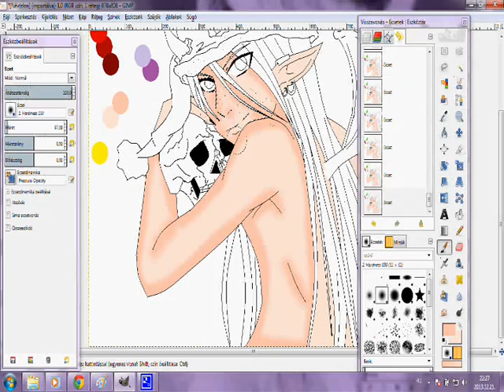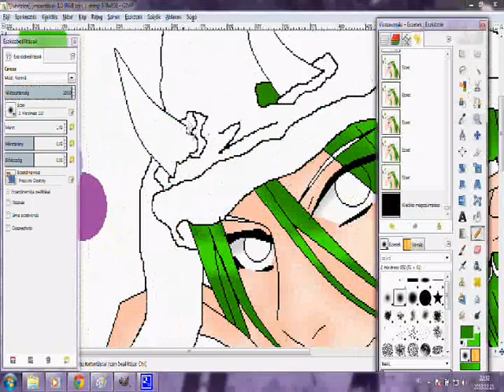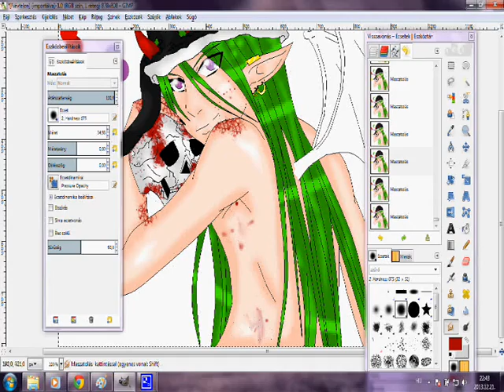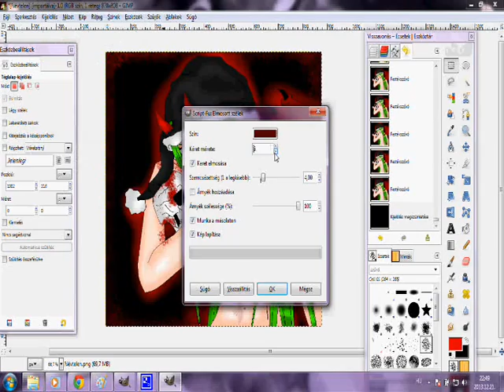Merry Bloody Christmas!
Well Well Well. It's almost Christmas so here you go my friends my Christmas video!
Merry Bloody Christmas to you all!!!